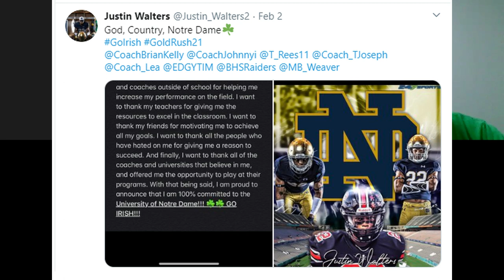Golden Domers Podcast Episode 3: Justin Walters Notre Dame Football / Fighting Irish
The Golden Domers Podcast gets an exclusive interview Justin Walters, a promising commit for the 2021 class.

Walters shares why he chose Notre Dame and shares some of how he is staying creative with workouts during the coronavirus